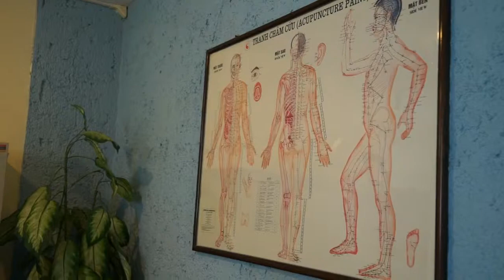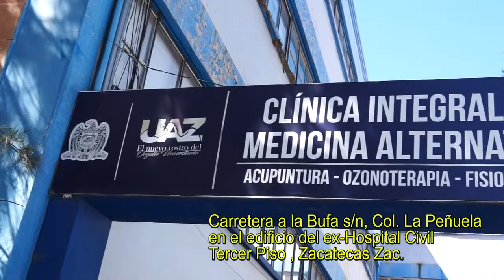Clínica de acupuntura UAZ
Carretera a la Bufa s/n, Col. La Peñuela
en el edificio del ex-Hospital Civil
Tercer Piso , Zacatecas Zac.
Teléfonos
925 6690 Ext 4516
924 1703 Ext 101